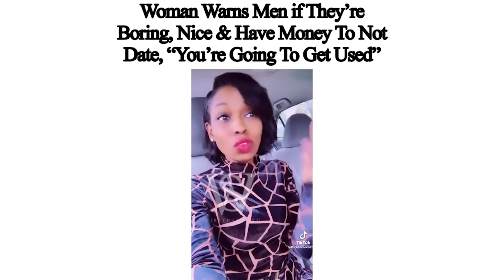Woman ADMITS That GOOD Boring Men WILL SUFFER in The Dating WORLD